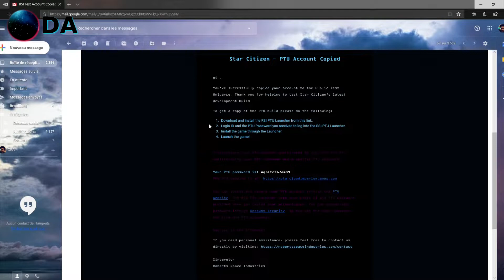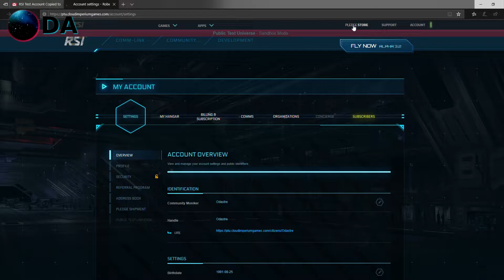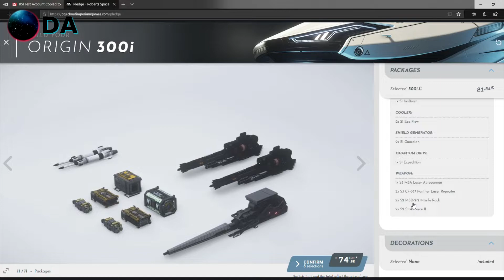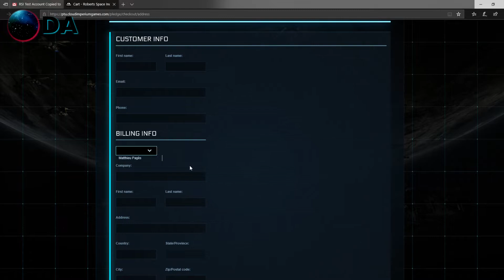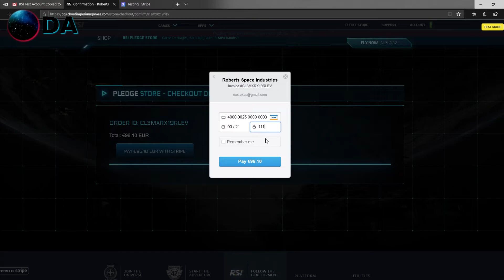Star Citizen - PTU 3.5.1 - Tutoriel achat et Customisation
Tutoriel Uniquement valable pour la PTU 3.5.1

Déroulage ↓↓↓
Si StarCitizen vous tente? voici mon code Parrain: STAR-9GT2-YH7K

Setup:
.Pc Stream: HpOmen 15"
.Pc Gaming/ SSD: Shadow
.Montage : VegasPro 15
.Micro: TBONE SC440